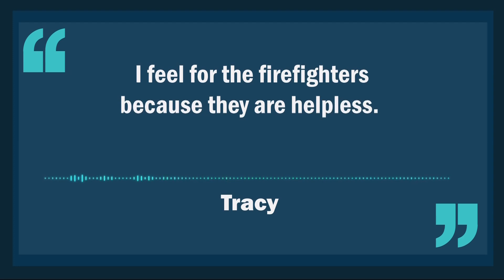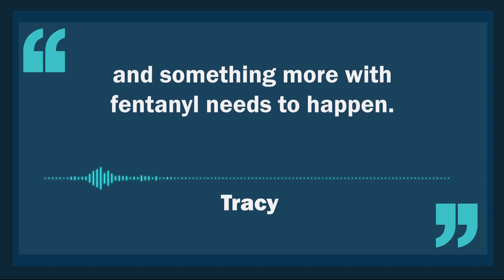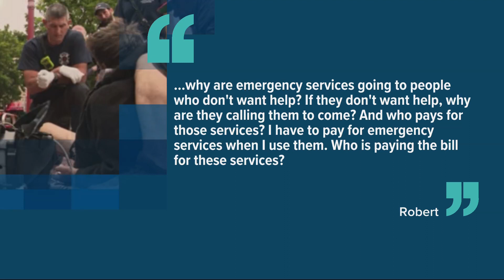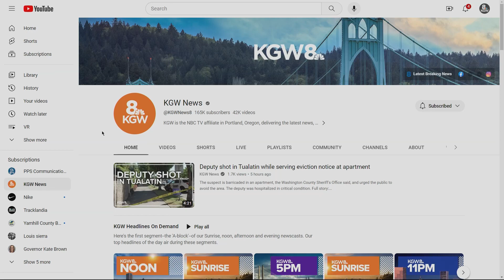The Story viewers talk rapid growth in overdose calls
A KGW crew rode along with Portland Fire & Rescue’s Station 1 for a first-hand look at their response to overdoses downtown. It painted a grim picture.